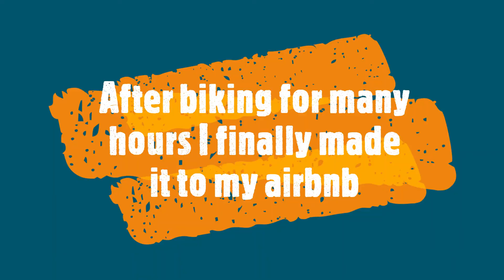Ride for Rescue Day 3: Unexpected Encounters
This is day three of my bike trip from Seoul to Busan and my campaign to raise money against slavery @justiceventures.org.